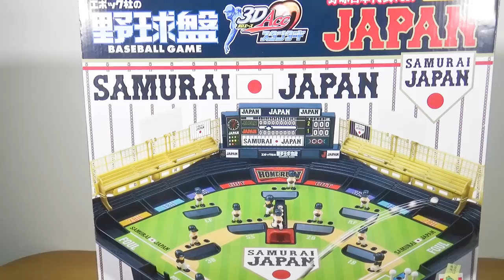仮面ライダーVSスーパー戦隊！仮面ライダーセイバー達とキラメイジャー達が野球盤で対決だ！白熱！勝つのはどっちだ？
今回は仮面ライダーとスーパー戦隊が野球盤で対決するぞ！ホームランあり、大盛り上がりの結末は？